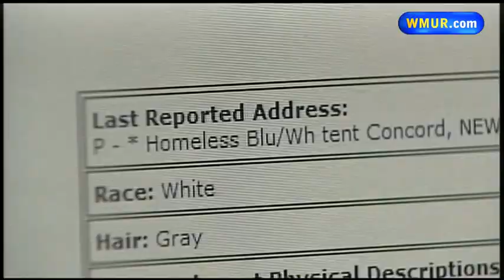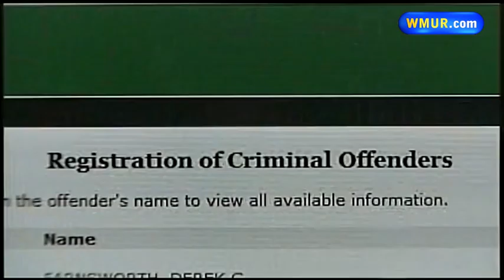Police work to confirm location of homeless sex offenders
Convicted sex offenders are required to keep police informed of their whereabouts, but when sex offenders are homeless, police often need to take extra steps to keep track of them.